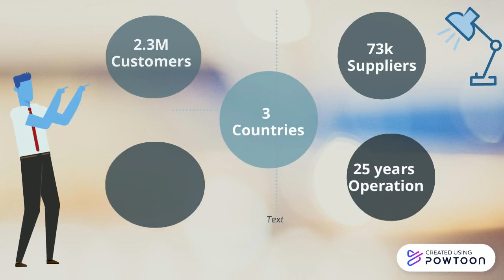FLEXI GROUP INTRODUCTION